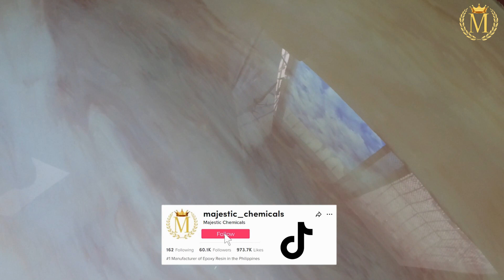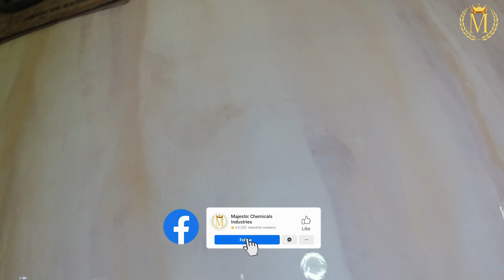Marbleized Epoxy Flooring by Majestic Chemicals